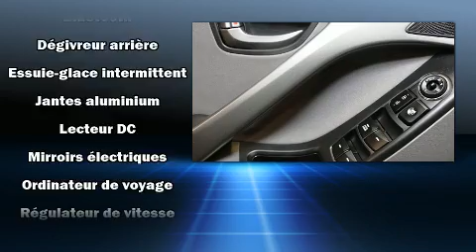2014 Hyundai Elantra GLS M/T TOIT OUVRANT - BLUETOOTH -MAGS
La Hyundai Elantra 2014. Affichant moins de 70 000 km au compteur, cette berline 4 portes met la priorité sur le confort, la sécurité et son côté pratique. Grâce à la souplesse de son moteur 4 cylindres de 1,8 litres, les passages de vitesses se font tout en douceur, vous bénéficierez aussi d'une expérience de conduite confortable et prévisible. Hyundai a pris soin d'agrémenter l'intérieur d'équipement de premier plan, comme: des phares à extinction temporisée, l'ouverture automatique de la glace du conducteur, un compte-tours, des essuie-glaces intermittents, un ordinateur de bord, une banquette arrière à dossiers rabattables séparés, et plus. Là où il fait plus froid, les occupants apprécieront à leur juste valeur les sièges chauffants et le dispositif de climatisation contrôlée. La chaîne haute fidélité alimente 6 haut-parleurs, qui procurent à tous les passagers une expérience audio de premier niveau. Hyundai accorde la priorité à la sécurité et la protection en incluant: rideaux gonflables pour protéger la tête, coussins gonflables latéraux à l'avant, système antipatinage, système d'assistance au freinage, la mise hors de fonction du système d'allumage, et freins à disque aux 4 roues avec antiblocage. Le dispositif de stabilité électronique gère automatiquement les systèmes du véhicule pour vous maintenir en ligne droite. Nos conseillers aux ventes sont très compétents et ont une approche professionnelle. Nous vous aiderons à trouver le bon véhicule au prix qui respecte votre budget. N'hésitez pas à nous appeler.